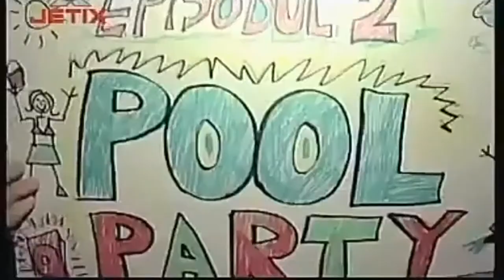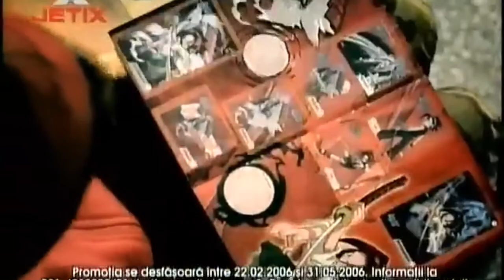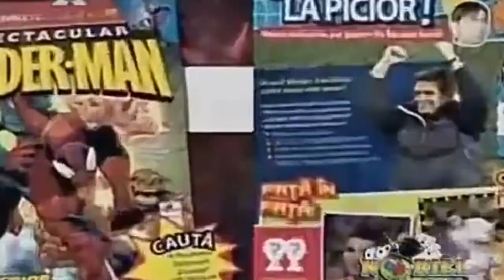Jetix romania reclame 2005- 2007